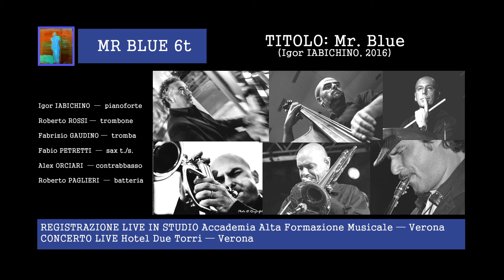MR. BLUE (MR. BLUE 6T - Live in Verona) CD-DVD 2018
MR. BLUE (composizione ed arrangiamento di Igor Iabichino)

MR. BLUE 6t
(Live at Due Torri Hotel - Jazz&More - Verona) 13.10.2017

Igor IABICHINO  pianoforte
Roberto ROSSI   trombone
Fabrizio GAUDINO  tromba
Fabio PETRETTI  sax tenore
Alex ORCIARI   contrabbasso
Roberto PAGLIERI  batteria

Nella magnifica hall dell'Hotel Due Torri, in perfetta sintonia con l'eleganza dei luoghi in stile e la suggestiva atmosfera “d'altri tempi”, si è svolto il concerto del sestetto "Mr. BLUE 6t". In questa magica cornice sei artisti hanno offerto una performance molto espressiva che ha dato vita a un set in cui le più svariate situazioni sono servite a tenere alta la tensione e a emozionare il pubblico.

In un'atmosfera rarefatta, sospesa sopra un figura melo-ritmica discendente del contrabbasso di Alex ORCIARI, il brano inizia con il sommesso sfrigolare degli strumenti a fiato, via via impegnati in un lento e progressivo levare del volume sonoro e della intensità del dialogo fino alla esplicita affermazione del tema principale esposto anch'esso attraverso un serrato scambio di incisi melodici fra trombone, tromba e sassofono che si unisco a tratti in unisoni e accordi dissonanti.
Gli assoli ci regalano momenti di intensa emozione.   Disposti lungo una linea che va dall'intenso lirismo del trombone di Roberto ROSSI, alle volute romantiche del sassofono di Fabio PETRETTI, alle più aggressive espressioni della tromba di Fabrizio GAUDINO, per tornare alla esposizione più calma e riflessiva del pianoforte di  Igor IABICHINO,  autore e arrangiatore di Mr. BLUE, brano dotato della freschezza delle novità e dell'equilibrio che contraddistingue i classici della letteratura jazzistica.
Non mancano alcune deliziose invenzioni nell'arrangiamento, tanto semplici quanto efficaci.  Ad esempio l'improvviso tacere del pianoforte o della batteria che crea momenti di intensa “suspense” che si risolve infine col ricomparire del tema principale interrotto dalle cascate poliritmiche della batteria di Roberto PAGLIERI.  Su misteriosi ed evocativi accordi tenuti ad libitum il brano termina in modo aperto, quasi visionario.
Prof. Roberto DI MARINO

PRESENTAZIONE DEL GRUPPO "MR. BLUE 6T"
Mr. BLUE e’ il titolo di una composizione del pianista Igor IABICHINO  che caratterizza la scelta del repertorio ed il sound del gruppo.
Il programma musicale è improntato su composizioni originali ed arrangiamenti in stile bop di noti standard jazz,  in parte contenuti nel disco "Mr. BLUE 6t" registrato nel 2017.
Il sestetto, oltre al leader Igor IABICHINO,  vanta la partecipazione di musicisti di grande valore artistico provenienti da tutta Italia.
Roberto ROSSI qui anche arrangiatore di alcuni brani, è considerato uno dei più importanti trombonisti in circolazione.
Fabio PETRETTI, musicista innovativo, è anche un compositore affermato e direttore d’orchestra.
Fabrizio GAUDINO è un energico trombettista di stampo hard-bop.
Alex ORCIARI, esperto e solido  contrabbassista, e Roberto PAGLIERI batterista di raffinata sensibilità, sono  un affiatato tandem ritmico e un riferimento per importanti jazzisti.